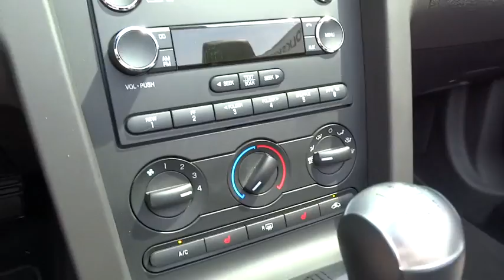2008 Ford Mustang Pittsburgh, PA, Clarksburg, Bridgeport, Morgantown, Fairmont, WV VF151A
2008 Ford Mustang
Audi VW Clarksburg: Servicing Clarksburg, West Virginia near Pittsburgh, Pennsylvania, Bridgeport, Morgantown, and Fairmont, West Virginia.

2008 Ford Mustang GT Premium in Vapor Clearcoat Metallic Vehicle Highlights Include, Leather, Local Trade, Low Miles, and Heated Seats. 4.6L V8 24V and Front fog lights.Your quest for a gently used convertible is over. This terrific 2008 Ford Mustang has only had one previous owner, with a great track record and a long life ahead of it. Awarded Consumer Guide's rating as a 2008 Recommended Sporty/Performance Car. Climb into this great one-owner Mustang and you can't help but be impressed by the way that previous owner took care of it. It is nicely equipped with features such as 2008 Ford Mustang GT Premium in Vapor Clearcoat Metallic Vehicle Highlights Include, 4.6L V8 24V, Front fog lights, Heated Seats, Leather, Local Trade, and Low Miles. New Car Test Drive said, ...nothing says modern American sporty car better than this new Mustang...